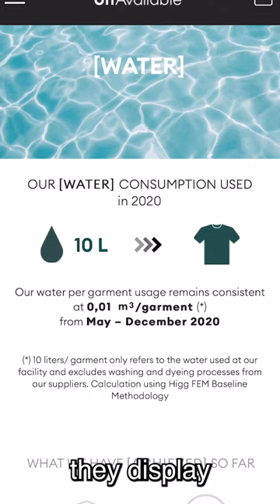Palace Skateboards' Manufacturer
Revealing the manufacturer Palace uses to produce their clothing.